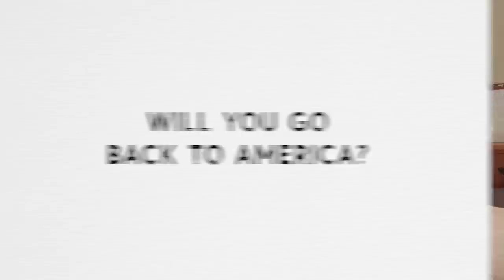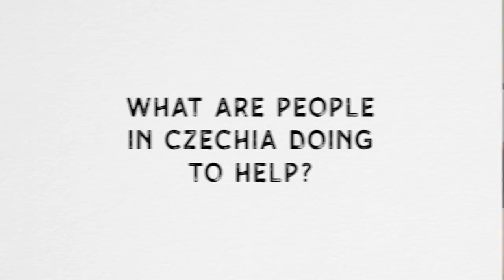WATCHING UKRAINE FROM CZECHIA: Invasions all over again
Watching Ukraine from Czechia gives the invasion a whole new context than watching if from America. What is it like to live in Europe when war and invasion are not only theoretical possibilities? How are the Czechs responding to the invasion? How do they feel about refugees? While watching Ukraine being invaded, how does Czechia feel about their own history at the hands of invading neighbors?

There are many organizations donating money to the victims of this invasion. They need anything you can give